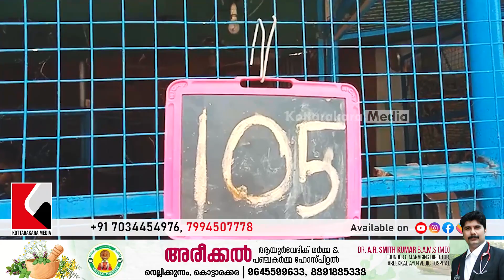Kottarakkara Kunnicode | കോഴിയെ വാങ്ങുമ്പോൾ സൂക്ഷിക്കുക | Latest News From Kunnicode Kollam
കോഴിയെ വാങ്ങുമ്പോൾ സൂക്ഷിക്കുക

Kottarakkara Kunnicode | കോഴിയെ വാങ്ങുമ്പോൾ സൂക്ഷിക്കുക | Latest News From Kunnicode